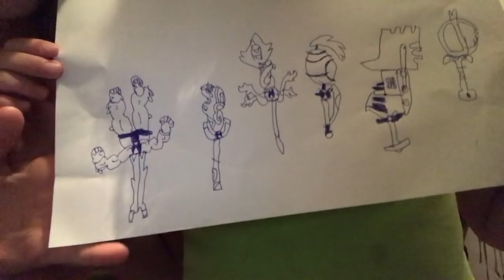Bebê mergulhadora - TATA GULUSIAN | Viagem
Oii estamos no Costa Verde Tabatinga Resort!!!

Nossa Caixa Postal: 79425 Cep:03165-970